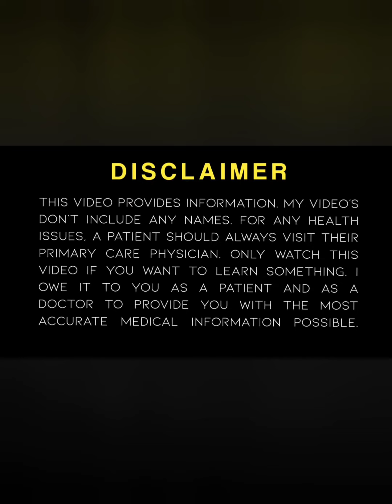پیشاب کا بار بار آنا مثانہ کی کمزوری کی۔اس کے لئے بہت ہی نایاب نسخہ#foryou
مثانہ کی کمزوری بہت ہی خطرناک علامت ہے بار بار پیشاب کا آنا۔مثانہ کی کمزوری کو ختم کرنے کے لئے اور مثانہ کی گرمی کو دور کرنے کے لئے ایک بہت ہی نایاب نسخہ کا آپ لوگ مکمل ویڈیو سنیں اور اس پر عمل کریں بہت فائدہ ہوگا